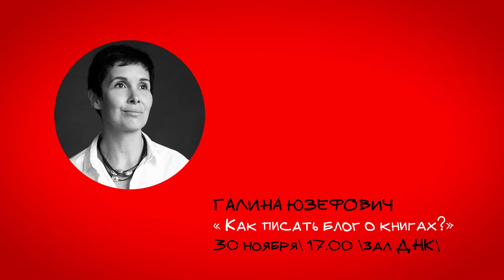CWS - участник Non/Fiction 2017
Краткая программа мастер-классов CWS на ярмарке Non/Fiction 2017